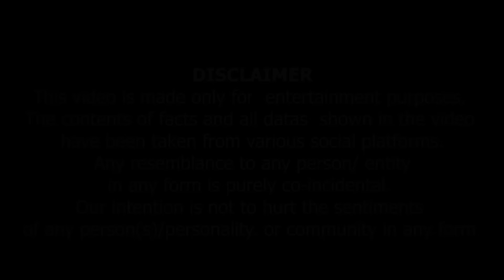Nawazuddin made fun of SRK | KRK